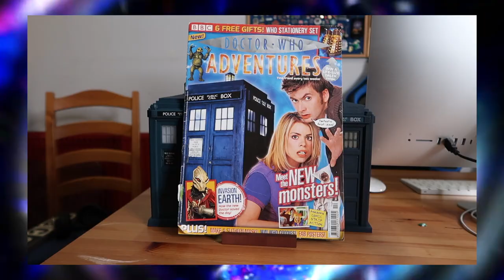Welcome to AMTV | Channel Trailer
We offer you programmes on a wide variety of topics! Our main focus is on Doctor Who, but we also cover TV history/idents, Now That's What I Call Music & scarier clips from time to time!

This trailer shows you a little snippet of what we're about! If you like what you see, have a look around the channel and find the shows that are right for you!

We hope you enjoy your time on the AMTV Channel, happy viewing!

- Daniel Davies
- Stephanie Racine

Directors
- Daniel Shilito

Producers
- Joseph 'Gerkuman' Adams
- Chong Tze Wei
- Jenny Tea